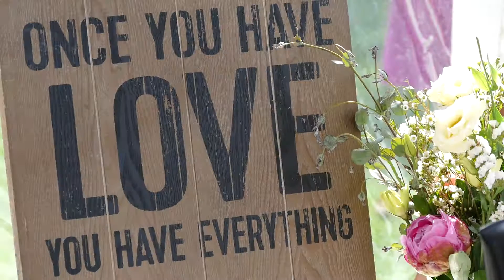Joan & Bryan Highlights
Beautiful wedding at The Margate Resort in New Hampshire